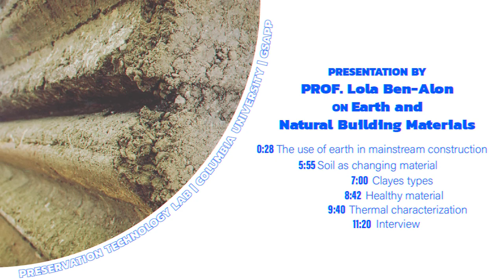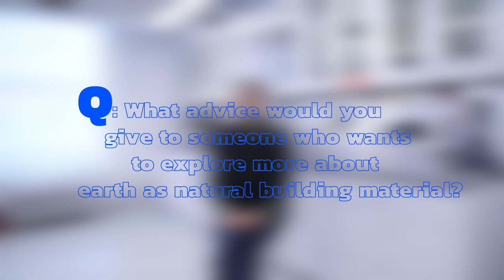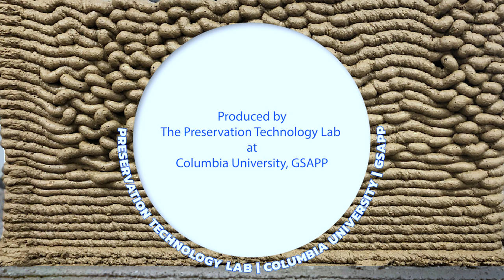Lola Ben-Alon | Earth and Natural Materials